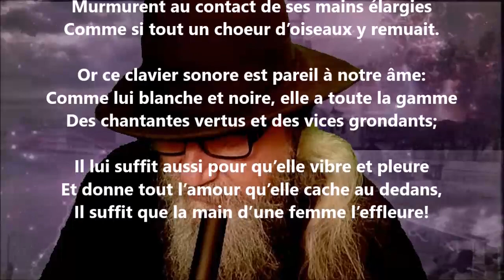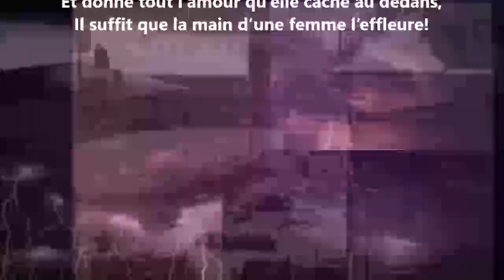Au piano - Georges Rodenbach lu par Yvon Jean